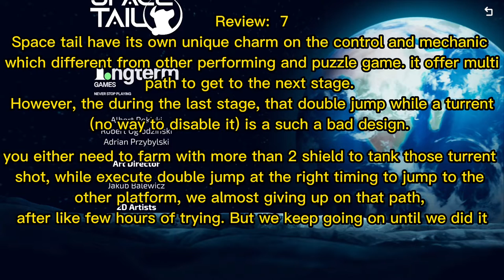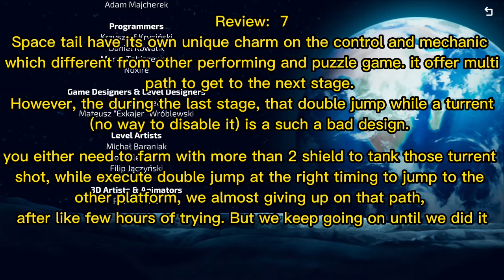SPACE TAIL: EVERY JOURNEY LEADS HOME - Gameplay Walkthrough FULL GAME [PC ] [NO COMMENTARY]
Space Tail is a 2.5D adventure platformer, which immerses the player in a deep, emotional plot, and lets him explore new planets and interact with alien civilizations.

Every journey changes the point of view – it grows with the traveller. Our game tells a story about self-exploration, transformation and understanding the world around us.

The plot of the game is inspired by real events, when people began their conquest of space by sending animals to the stars. We intended it to be a kind of a tribute to all the animals that paved the way for humans to go into space. Most of these animals - the first astronauts, did not survive the journey. Our story tells of the adventures of a dog named Bea, who... managed to beat the odds.

Thank you to  Longterm Games S.A.  for providing us the review key.